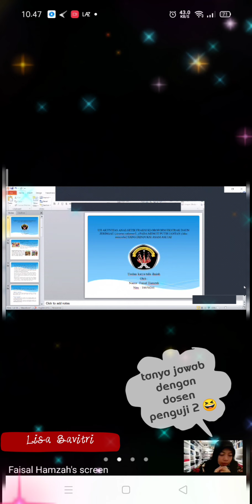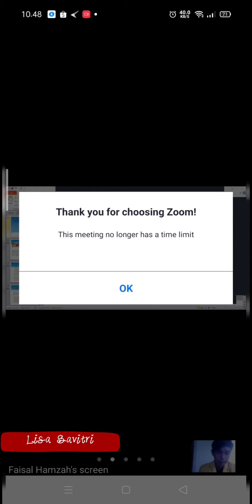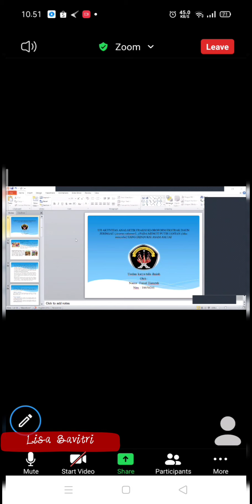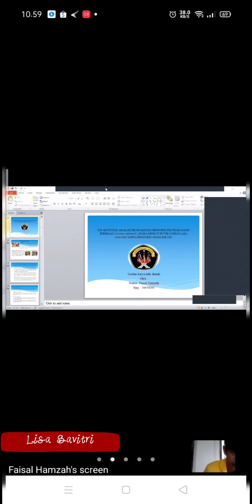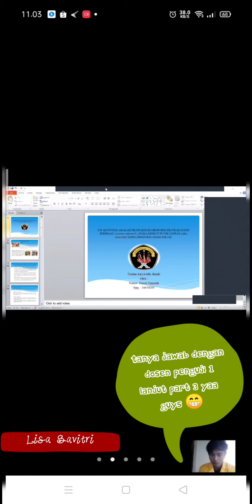Kuliah Farmasi - Sidang Proposal Skripsi | Mahasiswa Farmasi an. FH Part 2